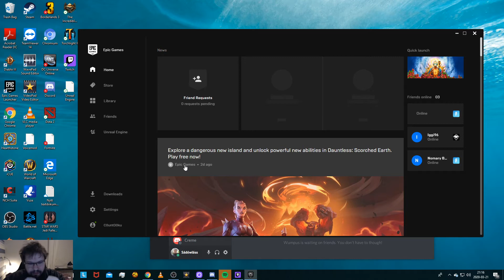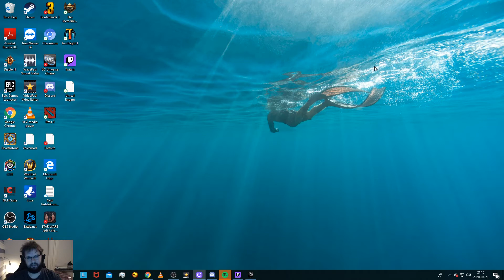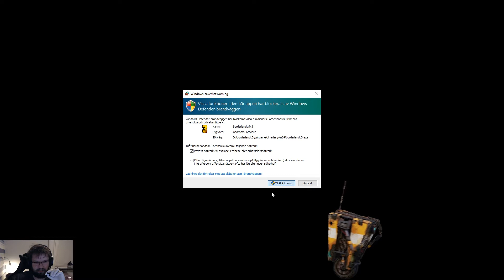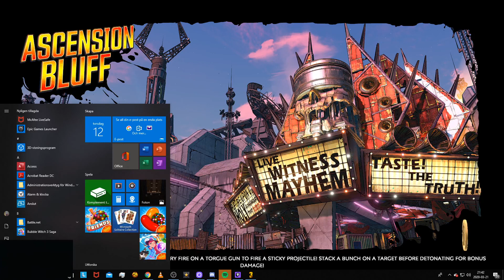Trying out Toxic Waste + Borderlands 3 FL4K Gameplay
Toxic Waste is a pure Chilli extract 6,4 Million SHU Burns a bit in the mouth but hey. Also a bit of Borderlands3 FL4K Gamelplay